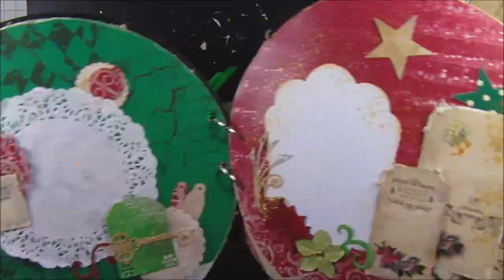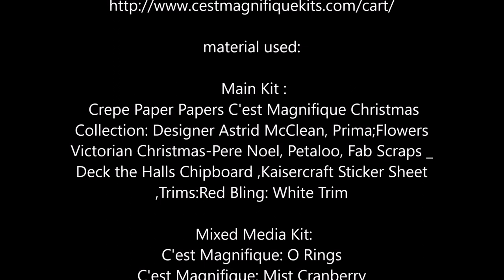"deck the halls" process #68